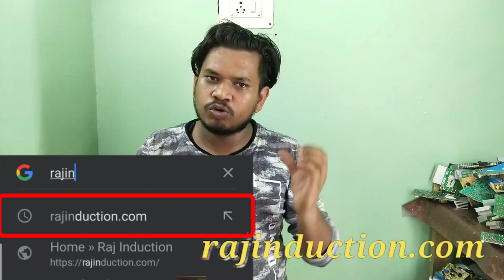Capacitor फटने और Coil जलने का मुख्य कारण जाने इस विडियो मे || Raj Induction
Aap sabhe is video ko pura dekhe, Bina video lo skip kiye kyunki is video me aapko bahut aache knowledge milne vle hai. video ko like, share or channel ko subscribe karna mat bhulea.

SOLDRON 25 Watt Soldering Iron
Electric Soldering Iron Stand (in low price)